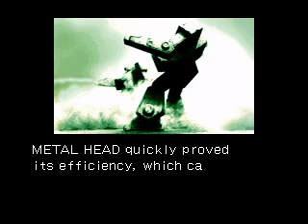[32X] Metal Head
I'm actually stunned that the 32X could handle this. This almost looks like an early Playstation game! I mean, it's look at Metal Head run in the intro! Look at my boy go!